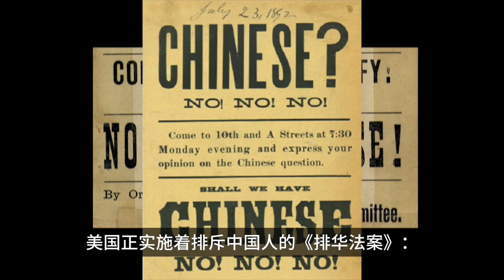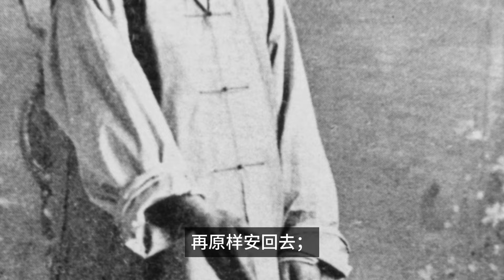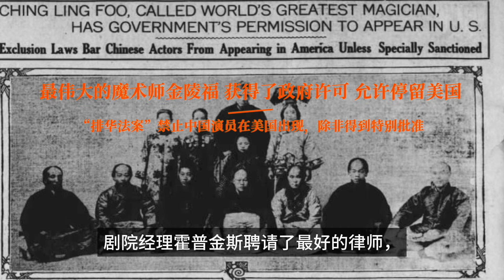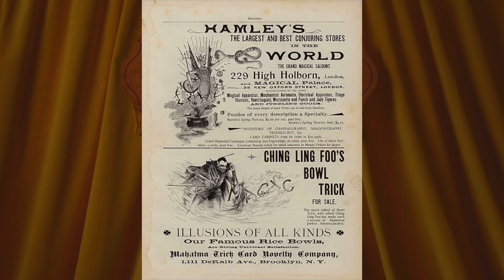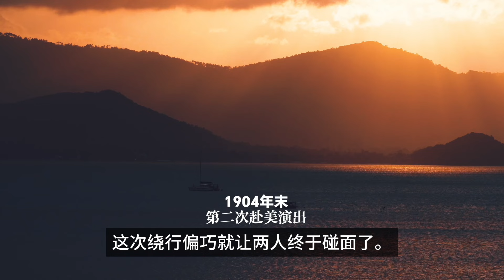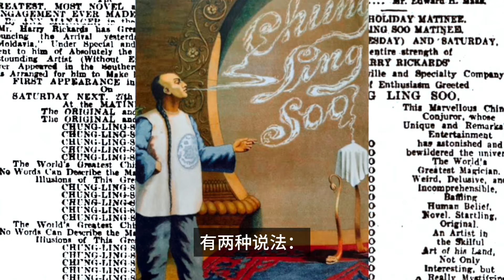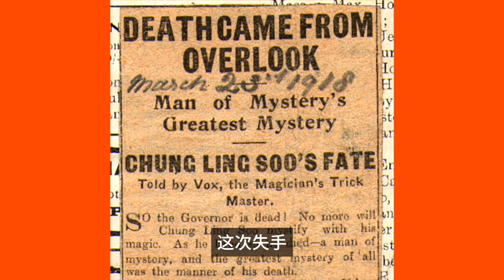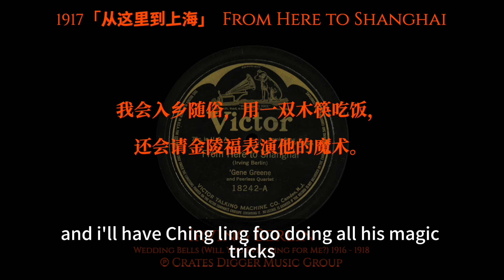100年前风靡欧美的华人巨星，晚清超级魔术师，世纪对决始末，被“死亡诅咒”的冒名者，中国第一部战争纪录片导演｜金陵福与程连苏：只是在表演你们想看到的。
历史上真实的CHUNG LING SOO程连苏，是一个白人假扮清朝人的魔术师，他手里的戏法也是中国魔术师朱连魁（即金陵福）CHING LING FOO的。

他所模仿的金陵福又为什么在19世纪末“排华法案”期间，被美国人主动出手相助获得居留权，成为了李小龙之前第一位走红美国和欧洲的华人巨星？

金陵福为什么发起挑战后并没有到场，十几年后，程连苏为什么会在自己最熟悉的魔术表演里，失手身亡？

1 Asian Drums - Vadodara
Kevin MacLeod的Asian Drums - Vadodara根据知识共享署名 4.0许可授权用户使用。

2 The Voyage
Audionautix的The Voyage根据知识共享署名 4.0许可授权用户使用。

3 In the Temple Garden - Aaron Kenny

4 Koto San - Ofshane

5 M Fischer - Mini Vandals
6 From Here To Shanghai by Gene Greene